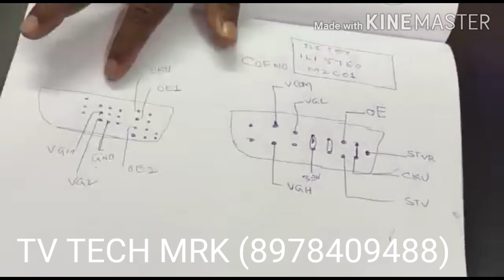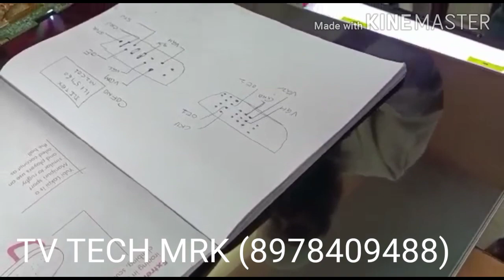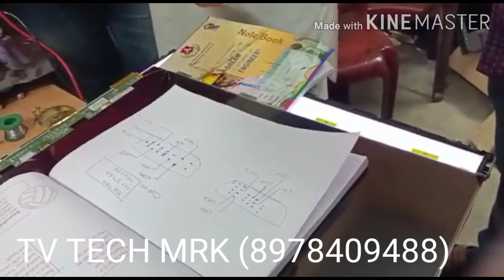(Telugu)-vgh missing side cof jumper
training class